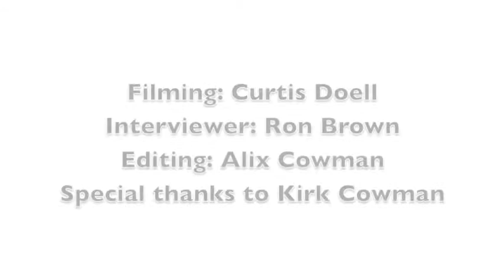Dave Ens on Life and Ministry in Cambodia